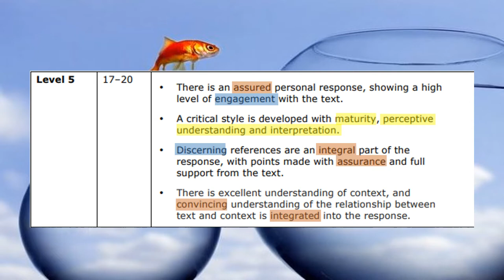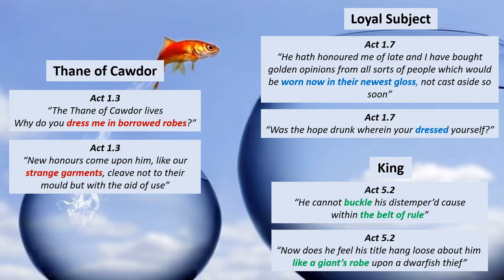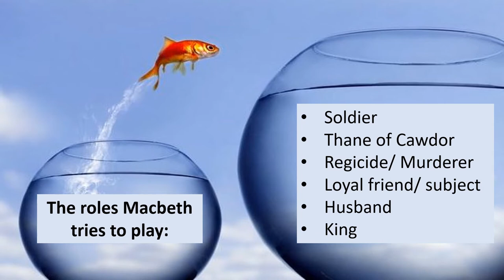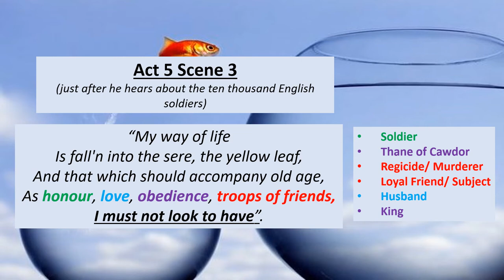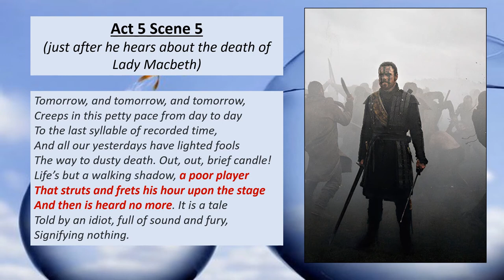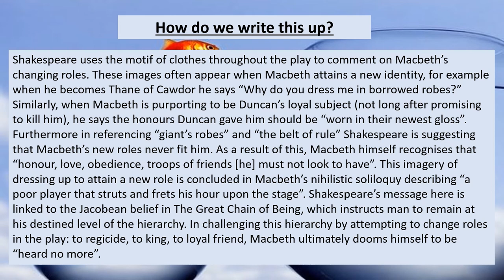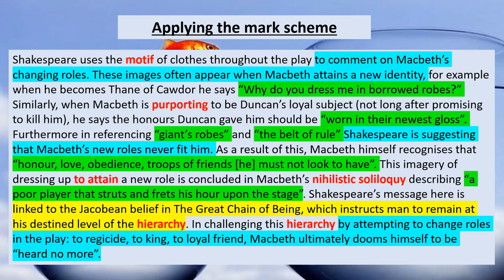Macbeth: Roles and Robes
A discussion of the significance of clothes imagery linked to Macbeth's changing identity